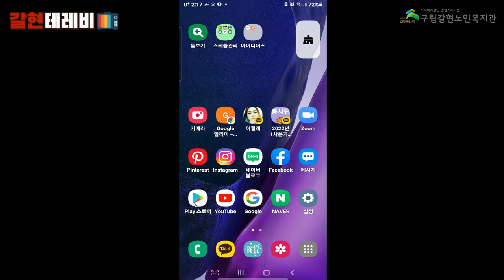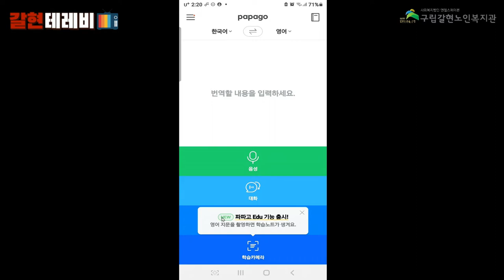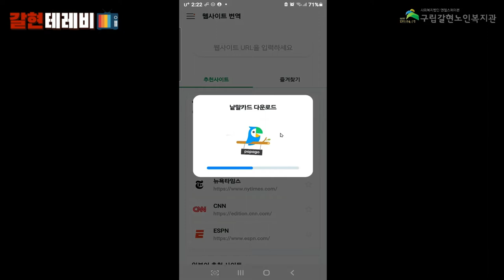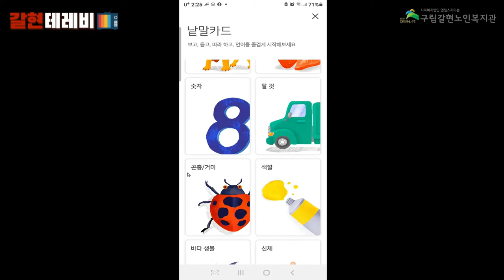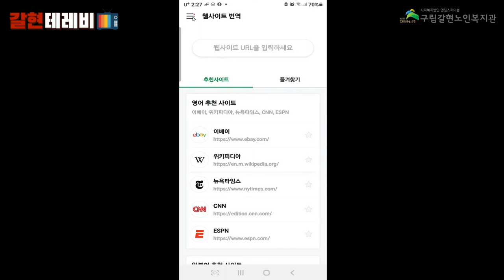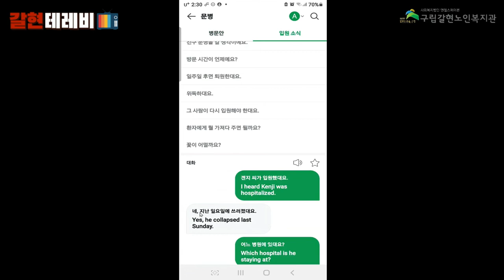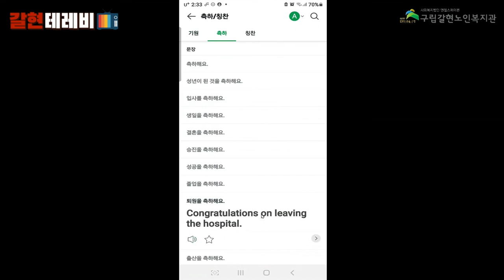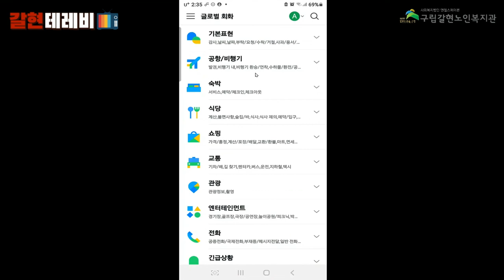[갈현노인복지관] 스마트폰교육15강 - 파파고 번역 앱 활용하기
안녕하세요!

갈현노인복지관에서는 2022년 서울시문해교육지원사업의 일환으로 어르신맞춤형 디지털 문해교육 "다함께 만다는 디지털 세상" 스마트폰 수업을 진행하고 있습니다

이번 15강에서는 해외여행이나 외국어 공부를 하시는 어르신들이 자주 활용하실 수 있는 파파고 번역어플을 익혀보도록 하겠습니다.

이제 곧 해외여행도 가능해질 수도 있을텐데요~
미리 준비해놓는 것도 좋겠죠?